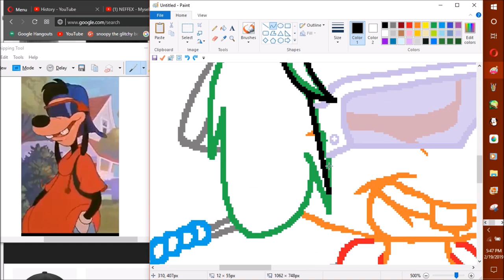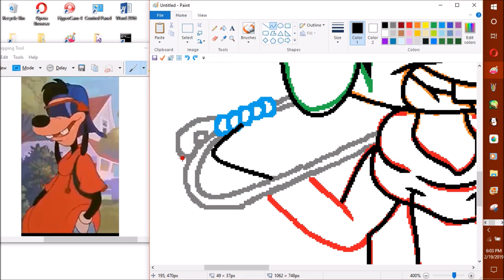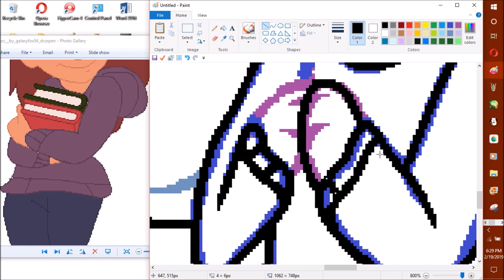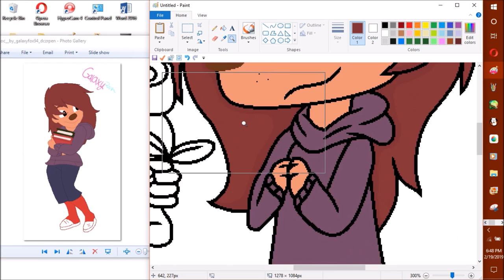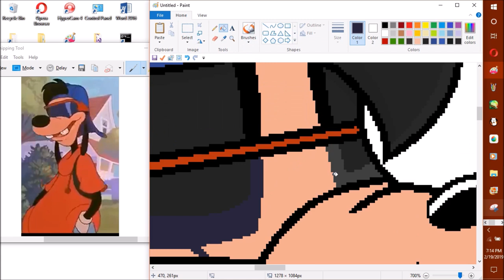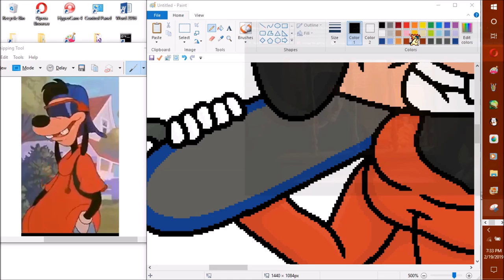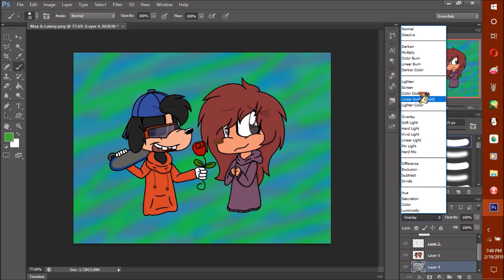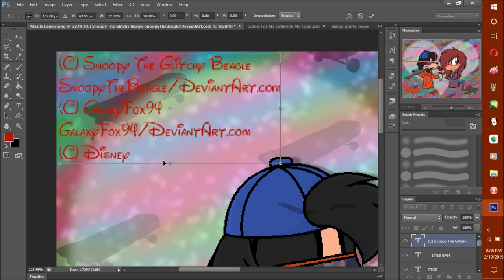Speed Painting Max & Lainey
Thx home dogs for watching my vidz! this speed paint was requested by GalaxyFox94

The cool thing about this speed paint is that the character & Max is based on one of my fav movies which is A Goofy Movie! which u can tell I've watch it alot XD I also really like how Max cam out! just love it! altho I feel like I should have done a better job on Lainey but I guess I did a okay job :/ all well...